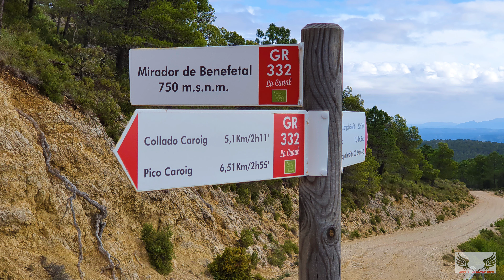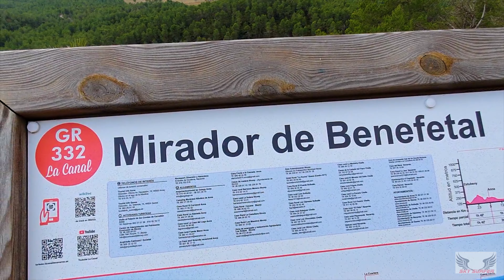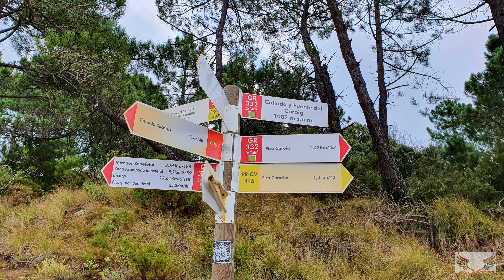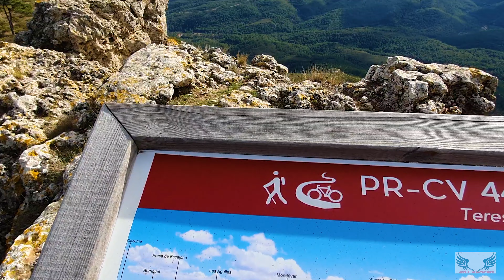MTB BICORP -- PICO DEL CAROIG ( VALENCIA )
Buena ruta de MTB que sale de la población de Caroig y nos lleva por tramos de asfalto en los primeros 5 kms para pasar más adelante a pista forestal.

Paramos antes de alcanzar el Caroig en el mirador de Benefetal desde donde se contempla la zona por la que discurre el río Fraile, muy conocido por su descenso en los meses de verano.

Las vistas de la masa forestal que rodea la zona nos acompañan durante todo el trayecto.

La subida es constante con pocos tramos de descanso hasta llegar al Pico del Caroig.